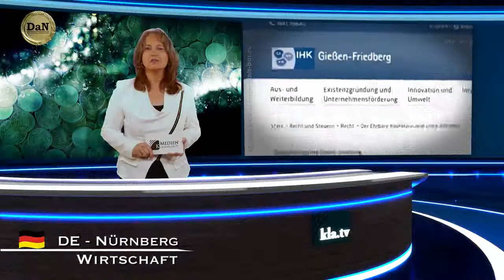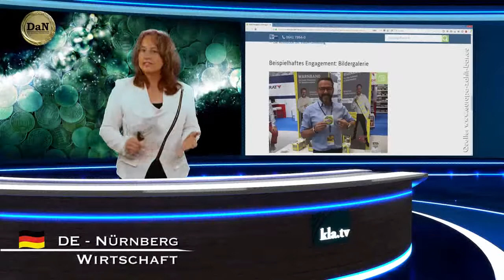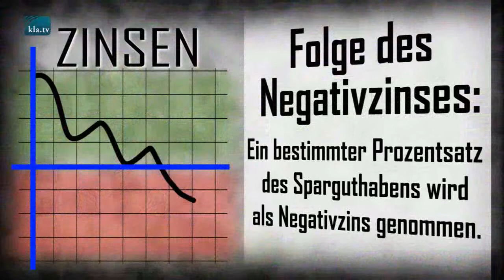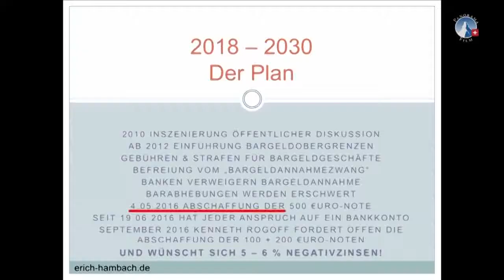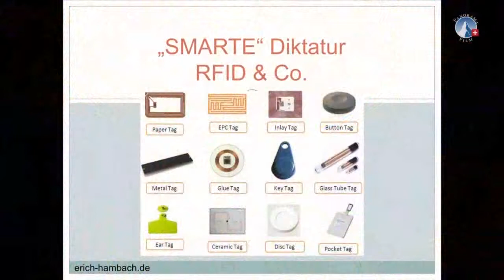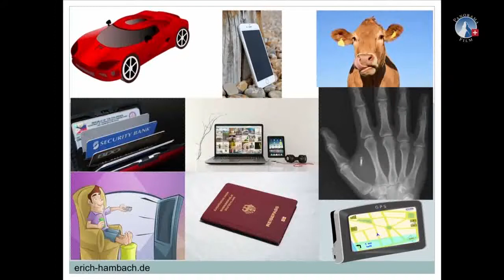IHK gegen Bargeldabschaffung